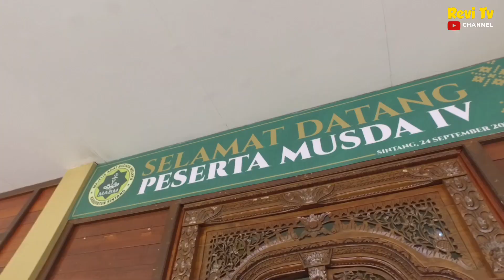MUSDA IV Majelis Adat Budaya Melayu Kabupaten Sintang Tahun 2023